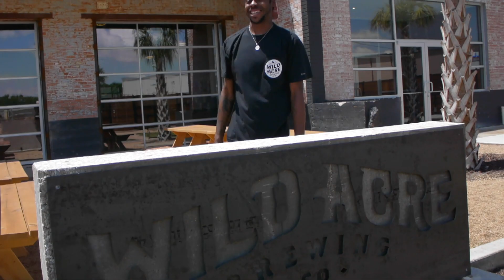J/O/E - Thriller Freestyle (Prod. By Bombay)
Exclusive visual release from the "Project Blu(e)" mixtape dropping this summer.